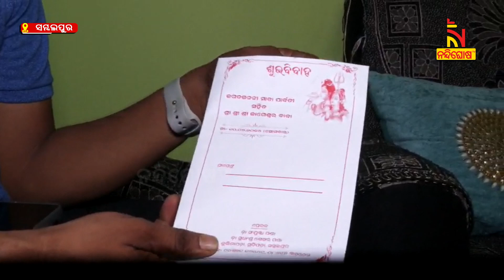Preparation In Full Swing Ahead Of Sitala Sasthi In Sambalpur | NandighoshaTV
ପବିତ୍ର ଶୀତଳଷଷ୍ଠୀରେ ଦେବଦମ୍ପତିଙ୍କ ସମ୍ପନ୍ନ ହେବ ବିବାହ କାର୍ଯ୍ୟ । କାଲିଠୁ ଆରମ୍ଭ ହେବ ପତ୍ରପେଣ୍ଡି ପର୍ବ ।

* DishTV Channel No: 1367
* Airtel Digital TV Channel No: 611
* TATASky Channel No: 1779
* Hathw@y Channel No: 731
* NXT Digital Channel No: 16
* SITI Channel No: 17 & 458
* GTPL Channel No: 719
* SUN Direct Channel No: 667
* Asianet Channel No: 219